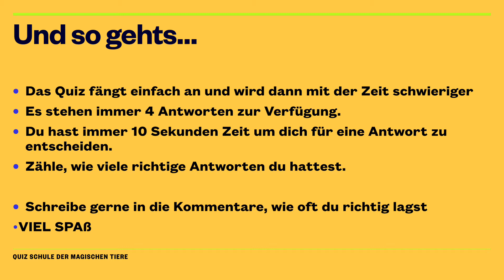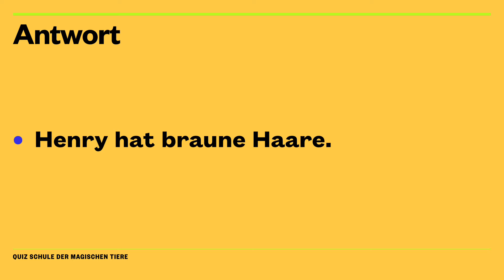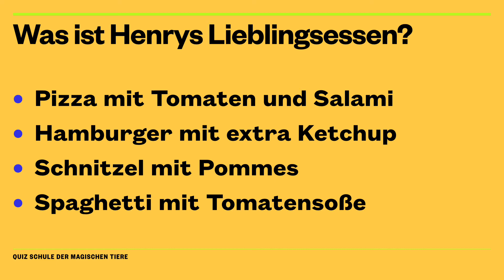Die Schule der magischen Tiere. Henry - Quiz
Die Schule der magischen Tiere hat nicht nur magische Tiere sondern auch besonderes tolle Kinder. Wie gut weißt du über Henry Bescheid? Teste es mit diesem Quiz zur Schule der magischen Tiere.